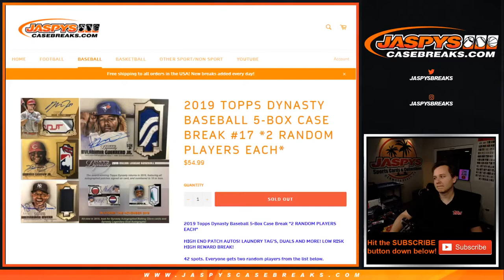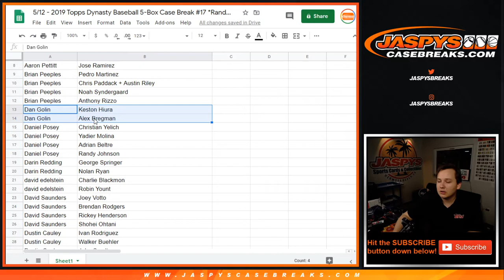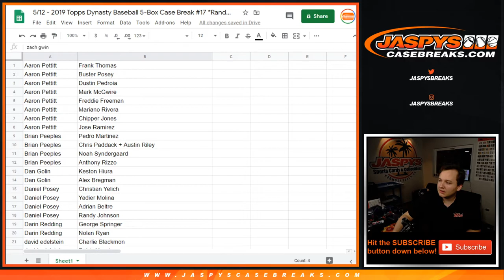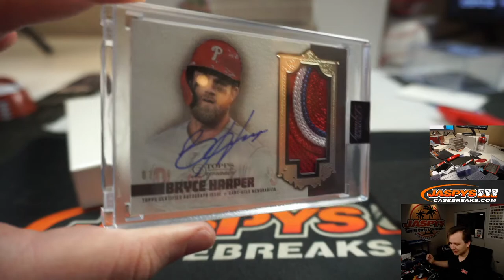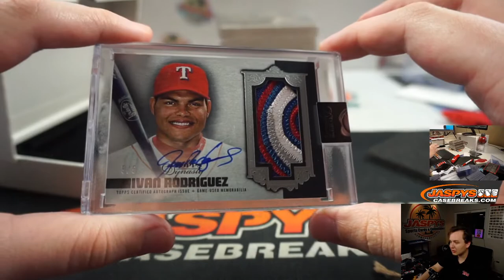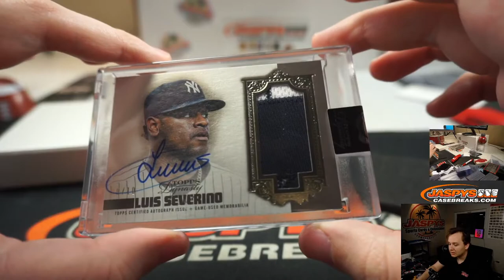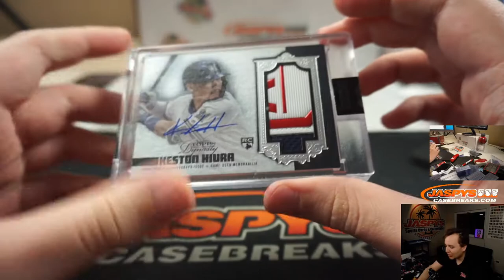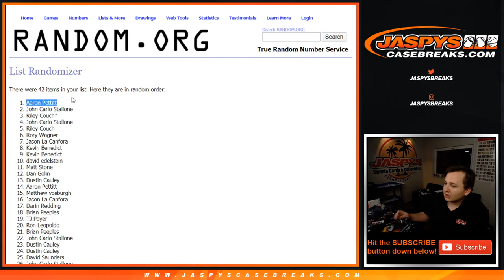5/12 - 2019 Topps Dynasty Baseball 5-Box Case Break #17 *Random Players*